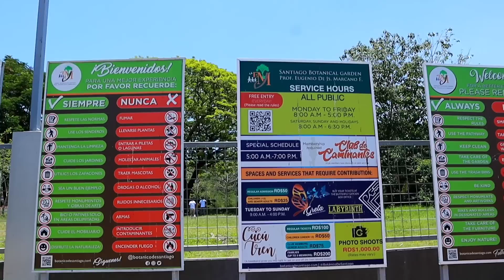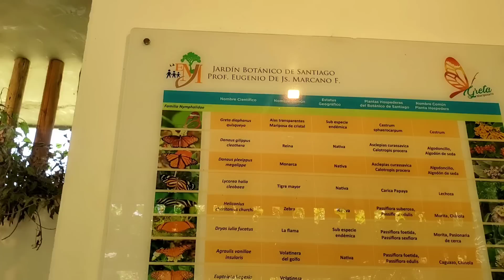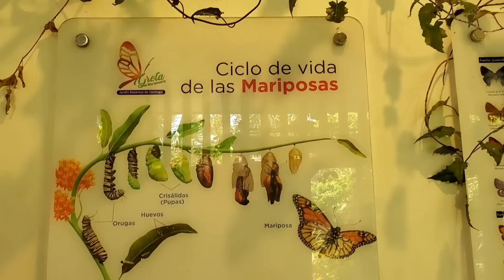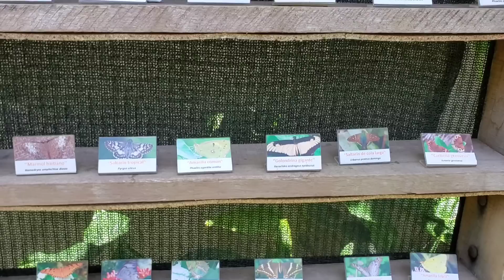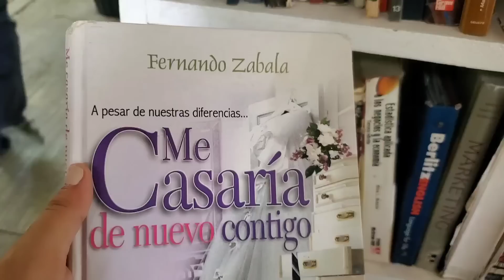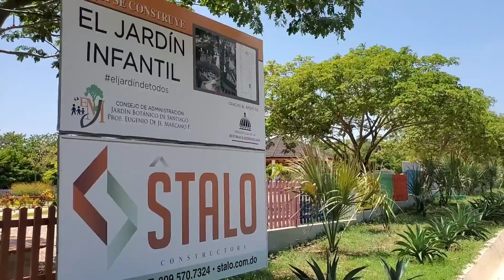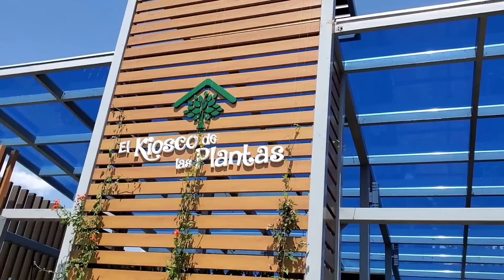COMPRANDO FLORES EN EL VIVERO🌺/ RECIBI UN REGALO 🎁/ VAMOS A cena🍗/ CONOCIENDO EL JARDÍN botanico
Vlogs en familia, salimos a cenar, conociendo el jardín botánico de santiago,